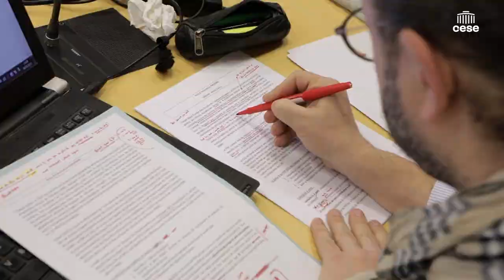Christian BRUERE (Mob-ion) - Economie servicielle - cese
Questions à M. Christian BRUERE, Président de Mob-ion, auditionné par la commission Économie et finances du CESE dans le cadre de la saisine : "Économie servicielle".